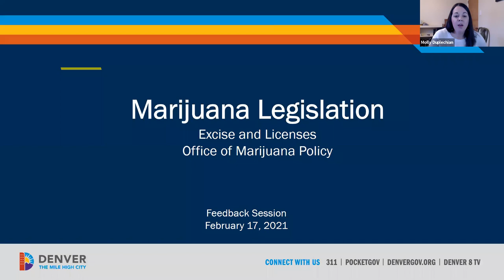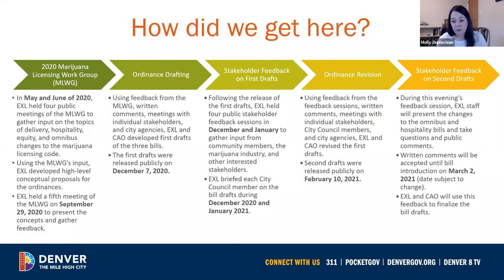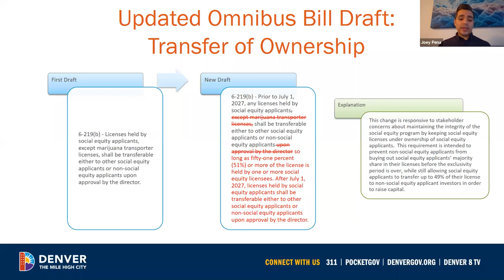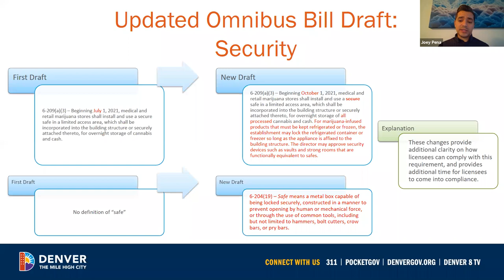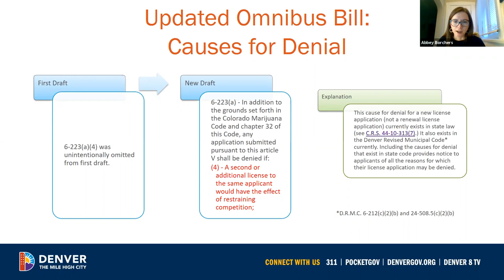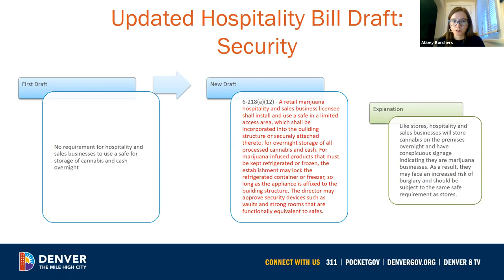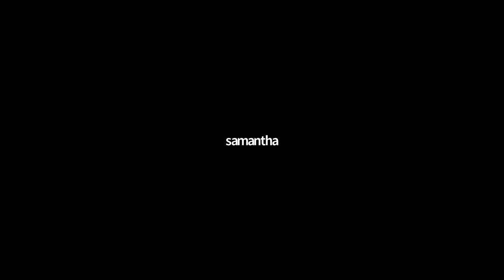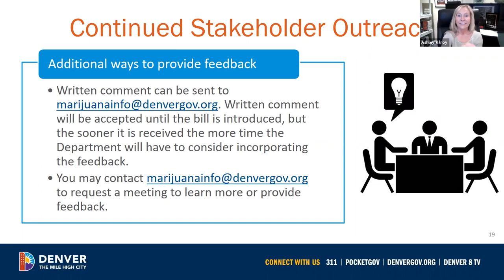Feedback Session on Second Draft of Marijuana Ordinances - February 17, 2021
In this feedback session, Denver Excise and Licenses staff present updated draft ordinances that would make changes to Denver's marijuana licensing code. At the end of the presentation, attendees asked questions and made public comments.